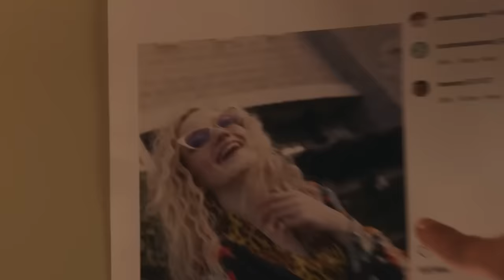What's going on with this new Silver Surfer?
Her name is Shalla Bal and she's going to be either fighting or helping the Fantastic Four movie next year.